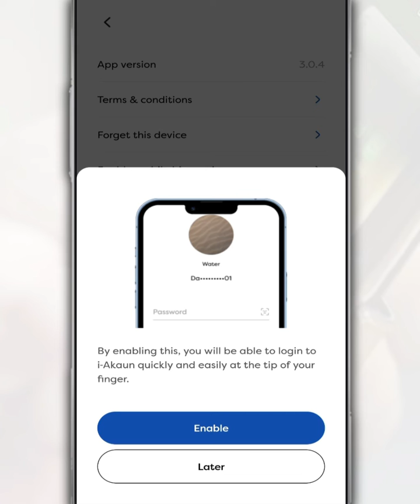How to Activate Biometric Login to the KWSP i-Akaun Application l Login Using Fingerprint | EPF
You can access the EPF i-Akaun app more easily by using a biometric login instead of needing to enter a password each time.

So, in this video, we want to share with you how to easily activate biometric login to the KWSP i-Akaun app.